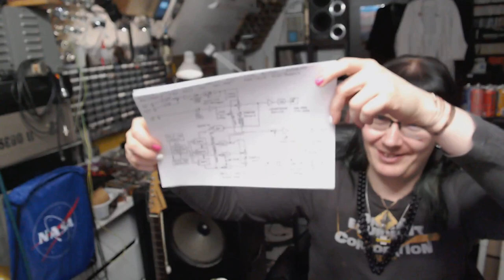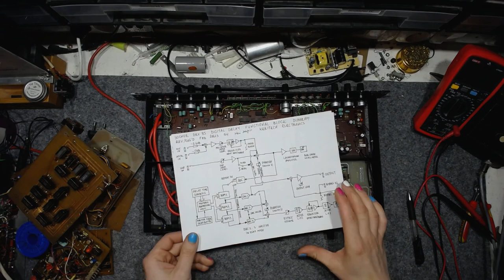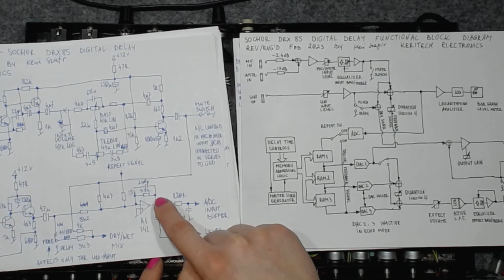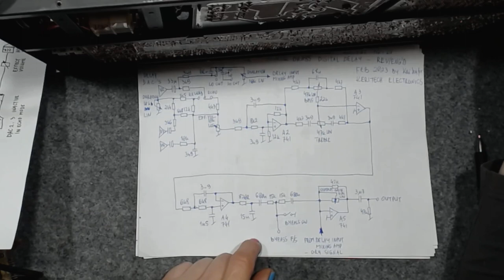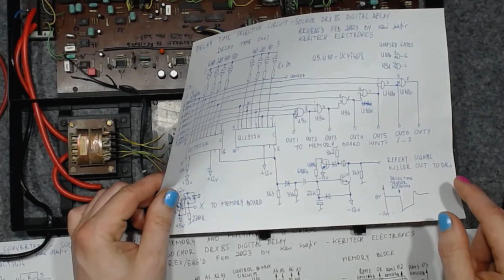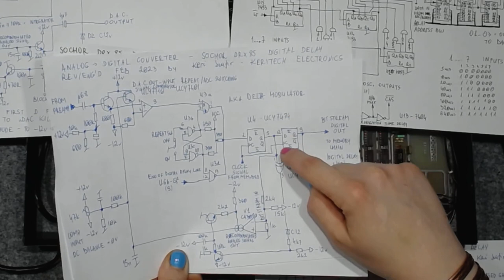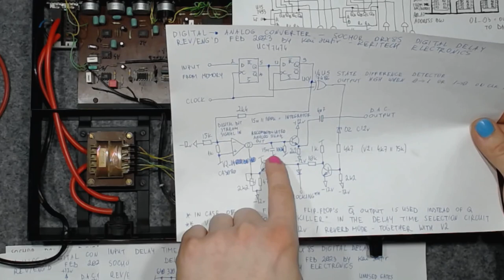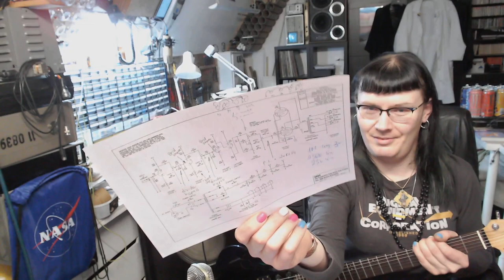Sochor DRX85 Reverse Engineering - Complete!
Another video on the DRX85, this time it's fully reverse-engineered. It took me two weeks to track every trace and component on the pretty complicated board, all done with no computer assist, taking notes on paper and drawing the schematics. Double-checking any WTF while also learning about the inner workings of analog-to-digital and digital-to-analog conversion. And all this insanity was built in 1986 - the same year Challenger crashed, Chernobyl blew up and I was born!

0:00 Intro
2:47 Shine Some Light
7:40 Other Board Examples
9:52 Block Diagram and Panel Overview
13:37 Bypass and Dry/Wet Mixing
14:27 Analog Section - Input
19:50 Echo/Reverb DAC Killer
21:07 Analog Section - Output
22:12 False Bypass?
25:00 It Was Madness!
25:59 Time Circuits
29:47 Changeover DAC Killer
30:40 Time Circuits Logic
33:07 A Trip Down The Memory Lane
35:47 ADC and DAC, Digital Feedback
45:00 Covers Go Back!
48:27 Some Conclusions
50:20 Let's Make Some Noise!
52:33 Thrash Metal Can?

Planning to make another video where I'll go over the inner workings of the digital part. Of course, after I get a grip on it :)